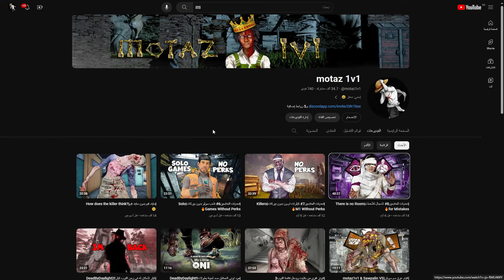|مينات مايكل حساسين؟|Juking Killers😂